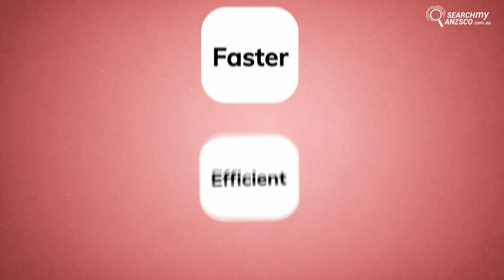Discover Why SearchmyANZSCO is the ultimate choice for Migration Agents?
Are you a migration agent looking for a reliable and efficient tool to simplify your work?

Our latest video, "Why SearchmyANZSCO is the Ultimate Choice for Migration Agents?" is here to guide you through the exceptional features and benefits of using SearchmyANZSCO.

Give SearchMyANZSCO a try to discover a Simplified Approach to Your Work!